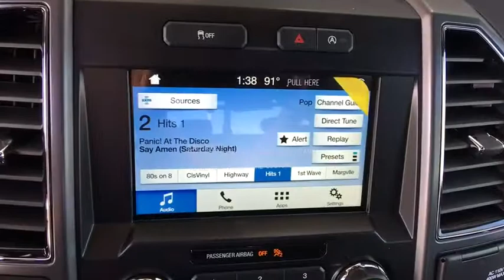2018 Ford F-150 Denver, Aurora, Parker, Highlands Ranch, Littleton, CO 180449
Ruby Red Metallic Tinted Clearcoat New 2018 Ford F-150 available in Denver, Colorado at Mike Naughton Ford. Servicing the Aurora, Parker, Highlands Ranch, Littleton, CO area.
2018 Ford F-150 XLT 4WD SuperCrew 5.5' Box - Stock#: 180449 - VIN#: 1FTEW1EP0JKE37003

Heated Seats, 4x4,6-Speed A/T, Hitch, Turbo Charged Engine, Back-Up Camera, A/C, Power Door Locks, Power Windows, SYNC 3. Ruby Red Metallic Tinted Clearcoat exterior and Black interior, XLT trim. EPA 24 MPG Hwy/19 MPG City! SEE MORE! OPTION PACKAGES: EQUIPMENT GROUP 302A LUXURY 4.2 Productivity Screen in Instrument Cluster, Reverse Sensing System, Class IV Trailer Hitch Receiver, towing capability up to 5,000 lbs, on 3.3L V6 PFDI engine (99B) and 2.7L EcoBoost engine (99P) or up to 7,000 lbs, on 3.5L EcoBoost engine (99G) and 5.0L V8 engine (995), smart trailer tow connector and 4-pin/7-pin wiring harness, Rear Window Defroster, XLT Chrome Appearance Package, 2 chrome front tow hooks, Tires: P275/65R18 OWL A/S, Chrome Step Bars, 2-Bar Style Grille w/Chrome 2 Minor Bars, silver painted surround and black background mesh, Chrome Door & Tailgate Handles w/Body-Color Bezel, bezel on side doors and black on tailgate, Wheels: 18 Chrome-Like PVD, Single-Tip Chrome Exhaust, Rear Under-Seat Storage, SYNC 3, enhanced voice recognition, ENGINE: 2.7L V6 ECOBOOST auto start-stop technology, 3.55 Axle Ratio, GVWR: 6,600 lbs Payload Package, XLT POWER EQUIPMENT GROUP LED Box Lighting, Power-Sliding Rear Window, privacy glass, overhead console, dome lamp replacement and front and back map lamps, Rear Window Defroster, 110V/400W Outlet, SYNC 3 enhanced voice recognition communications and entertainment system, 8 LCD touchscreen in center stack w/swiping and pinch-to-zoom capabilities WHO WE ARE: Our large inventory and wide selection of models, along with competitive pricing, allow us to make you a great deal on the Ford of your choice. At Mike Naughton Ford, our goal is to assist you in making a confident decision. Our friendly, professional staff members are here to answer your questions and listen to your needs. Wherever you live in the Denver area, or if you're driving from Lakewood, Highlands Ranch, Centennial or Englewood, we're ready to serve you! Horsepower calculations based on trim engine configuration. Fuel economy calculations based on original manufacturer data for trim engine configuration. Please confirm the accuracy of the included equipment by calling us prior to purchase.